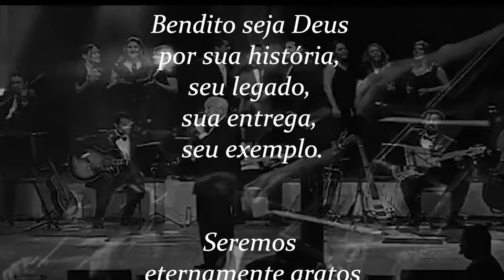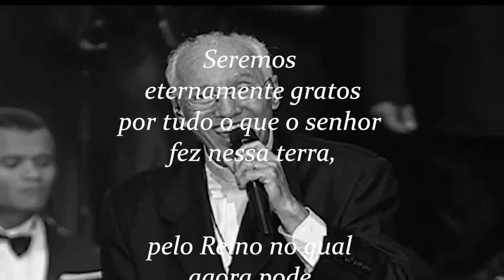Juras de Amor por Deus (Padre Jonas Abib) - Bruna Marques | GBA Stage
*A GBA Music homenageia um dos principais pilares da nossa música católica: Monsenhor Jonas Abib por toda vida doada à evangelização e principalmente por sua importante contribuição pelo crescimento da nossa música.

Descanse em Paz, amado mestre!

SOMOS A GBA MUSIC,
Escritório de agenciamento artístico com foco no mercado cristão católico.
Criamos o GBAstage com intuito de promover a unidade.
Aqui você vai curtir seu artista favorito e conhecer muitos outros talentos.

GBA STAGE - O PALCO É NOSSO!
Artista: Bruna Marques
Escrita por: Monsenhor Jonas Abib
Teclado: Junior Viana